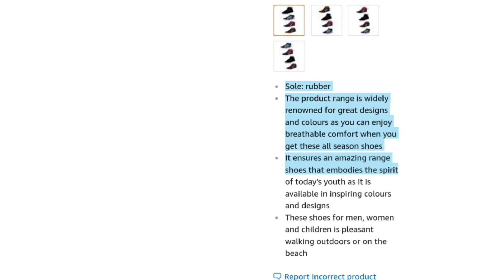4 जोड़ी जूते सिर्फ ₹900 में जल्दी करें |how buy cheap rate shoes in discount offer |sasti kimat me